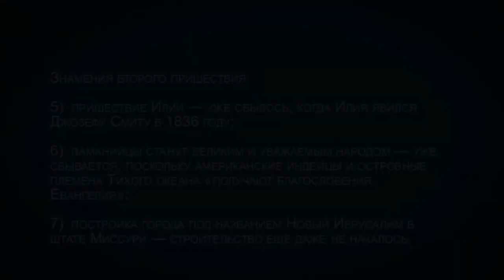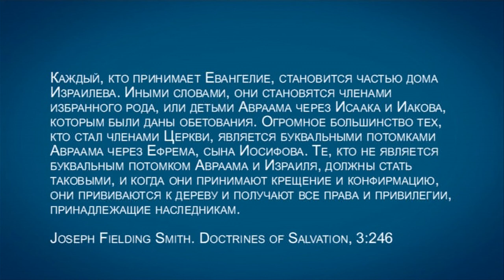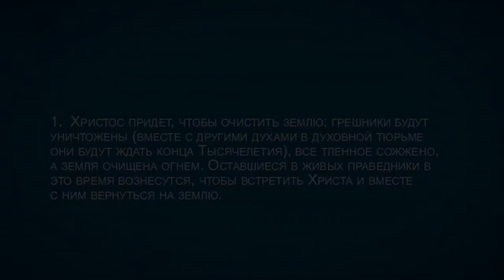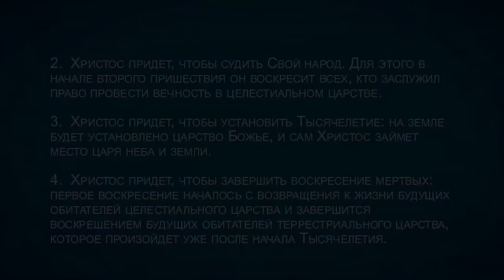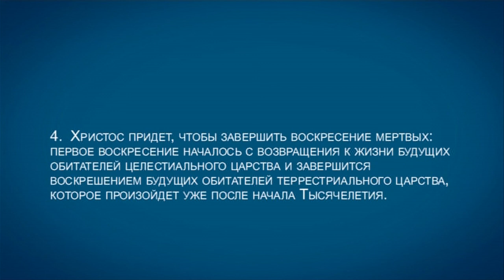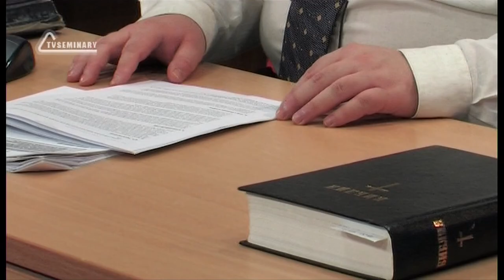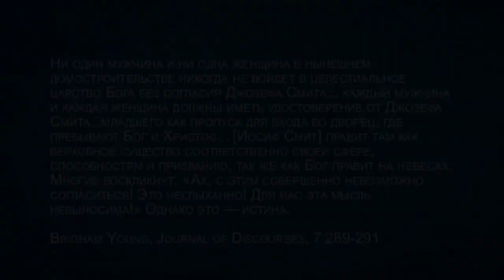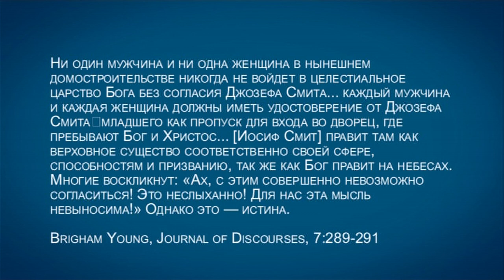TVS A201 Rus 79. Мормоны: учение о человеке и спасении. Второе пришествие Христа. Тысячелетие.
Церковь СПД ожидает скорого пришествия Христа и утверждает, что на близость второго пришествия указывает ряд "знамений". В этом фрагменте лекции "Мормоны: учение о человеке и спасении" преподаватель Дмитрий Розет рассматривает знамения, часть которых, по мнению мормонов, уже сбылась, а остальные сбываются на глазах нынешнего поколения. Преподаватель обращает внимание на учение о Втором пришествии Христа и о деятельности мормонов в тысячелетнем царстве.